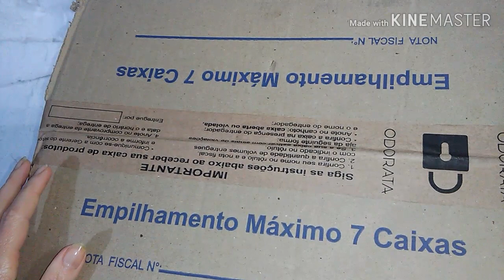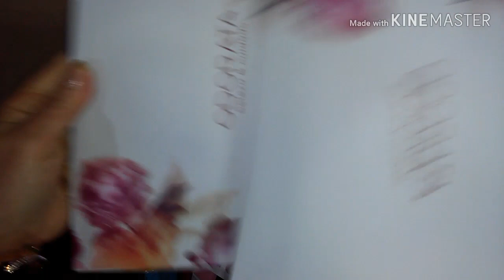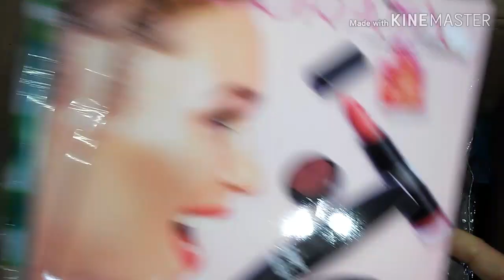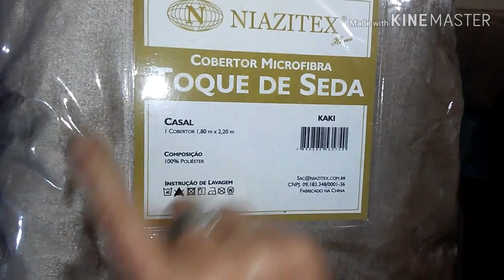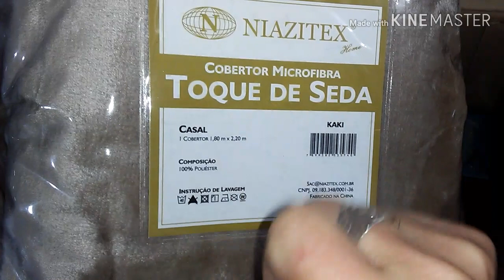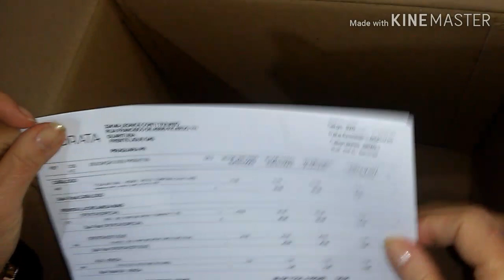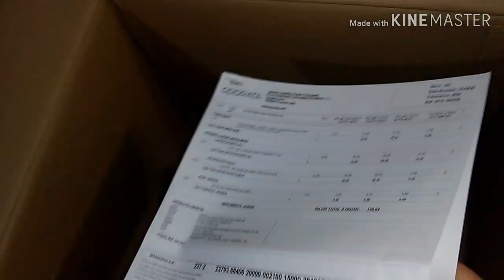Caixa "Odorata" - Campanha 05/2020 - Chegouuu o Lançamento do Deo Parfum "Lyra"... ✔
Sejam todos bem vindos para mais um vídeo de abertura de caixa...hoje compartilho com vocês a caixa de Odorata da campanha 05/2020 que traz o lançamento do Deo Parfum Lyra...
Espero que gostem...deixe seu 👍 para fortalecer o canal...
Agradeço a companhia de todos...
Fiquem todos com Deus...beijooo